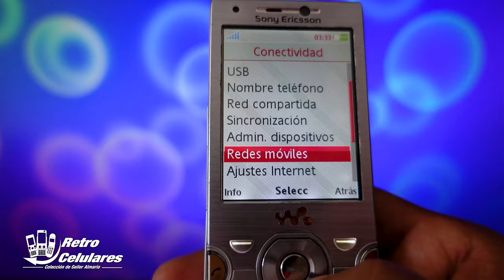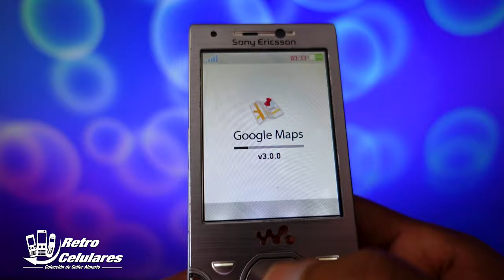Recuerda EL MEJOR SONY ERICSSON WALKMAN de la HISTORIA | W995 | Retro Celulares 4K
Motorola V3 renovado-desbloqueado:

Motorola K1 renovado-desbloqueado

kit Herramientas para Celulares:

Juego de destornilladores Completos de celulares:

Vidrio 3d para varios google Pixel:

Vidrio 3d para Google Pixel 2xl

Projector de tiro corto en Xiaomi 👇👇

Lampara para varios proyectores

Sony ericsson w380 libre

Nokia 3220

Teclado Retro Iluminado economico

funda hermetica para celular

Un Celular inolvidable y lleno de detalles en funciones, como su muy buena cámara que estaba destinada más a su serie ciber-shot por ejemplo, así era el sony Ericsson walkman w995.

Hay un soporte en la parte posterior de la carcasa, que es hermoso por su simplicidad. Es un lazo plateado desplegable que permite que el teléfono se coloque horizontal o verticalmente. Cuando está al ras del auricular, proporciona protección para el cierre de bloqueo de la tapa posterior ayudando un pequeño seguro, que debemos deslizar si queremos sacar su batería bst-38 de 930mah, algo corta ya para este movil, también la sim y la ranura de memoria ubicada a un costado M2 llegando a soportar oficialmente hasta las 16bg, para asi aumentar los solo 118 megas internos.

La pantalla mide 2.6 pulgadas en diagonal y sus 240 x 320 píxeles eran difíciles de criticar por su nitidez y claridad en su momento con 256mil colores. Este era un teléfono cómodo para la mano y el bolsillo. Mide 97 mm de alto con la pantalla sin deslizar, 49 mm de ancho, 15 mm de grosor y pesa 113 g. Con la pantalla deslizada, mide 125 mm, nada mal.

Cuando reproducías música aparecía la magia, el panel de navegación frontal se duplicaba para proporcionar control de reproducción. También hay botones laterales que realizan esta función, junto con el control de volumen, para que pueda jugar con las melodías cuando el teléfono tiene otras cosas en su pantalla. Debo decir que me gusta mucho este enfoque anticuado basado en botones para la reproducción de música. Es mucho más fácil encontrar los controles mientras el teléfono está en su bolsillo que cuando usa una pantalla táctil.
En términos de calidad de sonido, la reproducción de música es muy buena y hay mucho volumen en los parlantes incorporados, estéreos que se ven muy bonitos en el borde inferior y superior. Sumando las bondades que brindaba tener el reproductor walkman 4.0 como un ecualizador gráfico de cinco bandas, Sin embargo, la mayor alegría que recibimos de este teléfono es el hecho de que Sony Ericsson finalmente decidió demostrarnos que sabía lo que es un conector para auriculares de 3,5 mm. Si, este fue el primero que incluyo uno, ahí, en el borde superior de la carcasa. Ahh pero si querías podías conectar otro en el típico puerto rápido de la marca que estaba al borde izquierdo a la pantalla, pero curiosamente el auricular que traía que se conectaba ahí, vez del ser en el puerto 3.5, era de dos piezas, que también podías ahí conectar otro 3.5 por el adaptador.